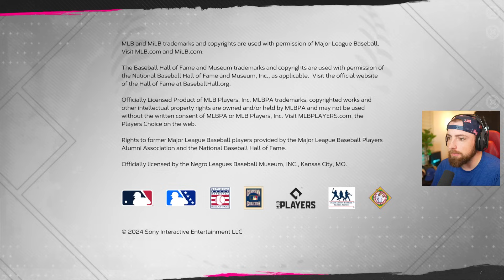I GOT CALLED UP TO THE MLB!